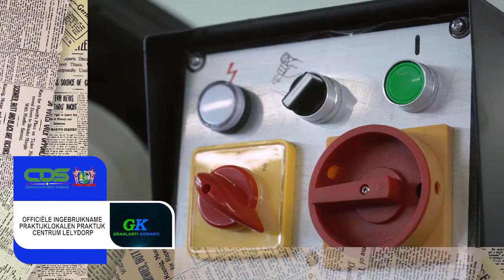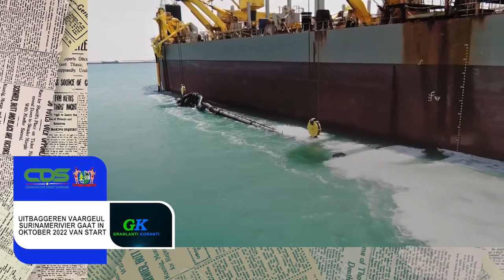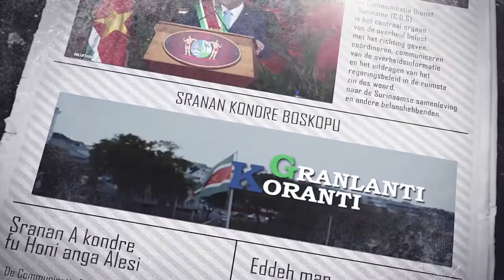𝔾ℝ𝔸ℕ𝕃𝔸ℕ𝕋𝕀 𝕂𝕆ℝ𝔸ℕ𝕋𝕀 (SRANAN) DD 13 JULI 2022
De onderwerpen in deze aflevering zijn:
-Officiële ingebruikname praktijklokalen praktijk centrum Lelydorp
-Uitbaggeren vaargeul Surinamerivier gaat in oktober 2022 van start
-VV opent Visrokerij te Nieuw-Amsterdam